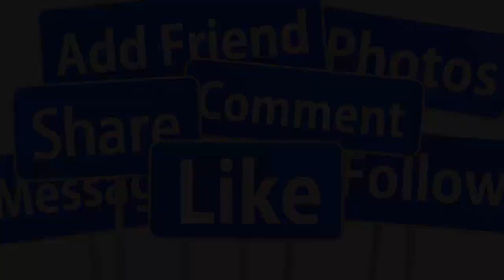🙏TRƯA 3/7: NSND DIỆP LANG QUA Đ.ỜI ĐỘT NGỘT Ở MỸ- GIỚI CẢI LƯƠNG GỤC NGÃ